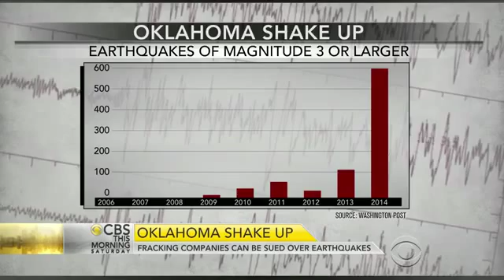Oklahoma residents can now sue for damages caused by fracking